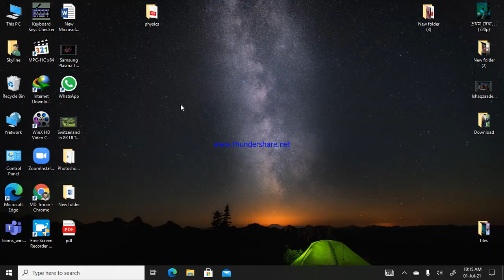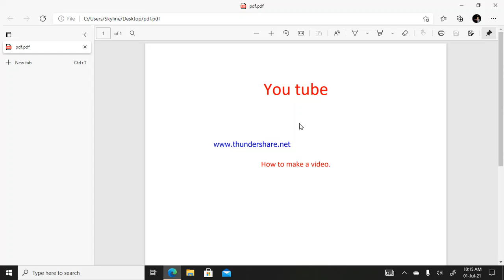how to make word to pdf file